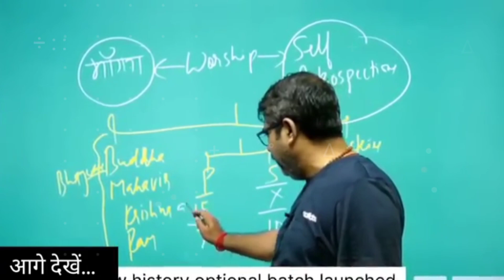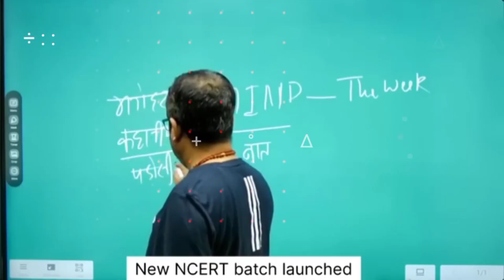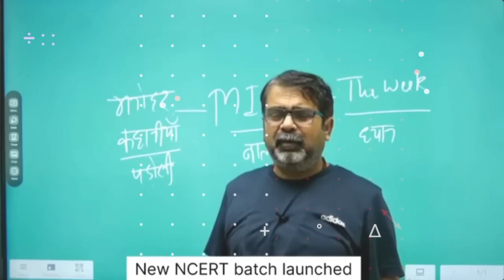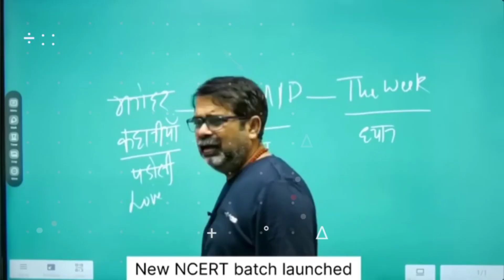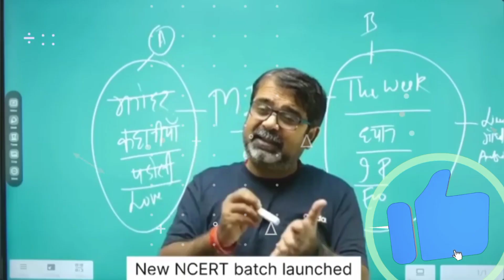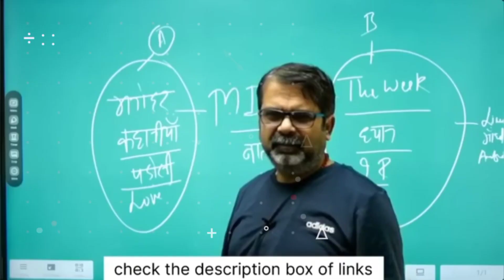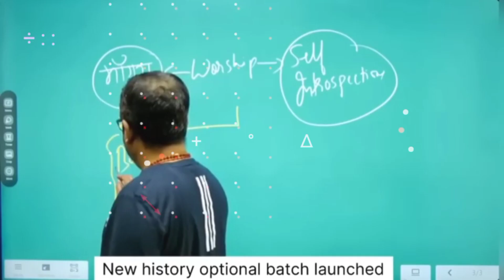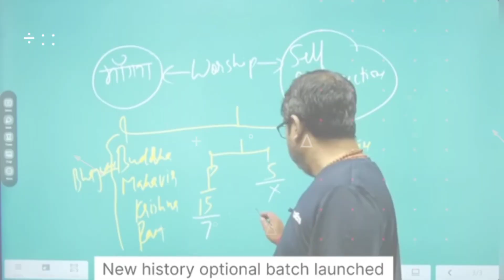पढ़ने 📖 से ज्यादा 🤔 सोचो IAS ⚔️ बन जाऐगा? Avadh ojha sir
पढ़ने 📖 से ज्यादा 🤔 सोचो IAS ⚔️ लगने लगेगा? Avadh ojha sir ‎@k4motivation